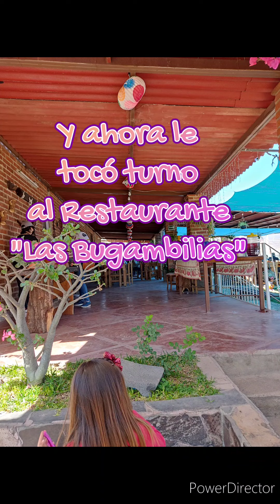Quien es quien en los desayunos Domingueros Zayultekos.